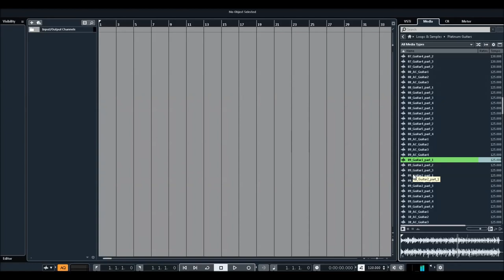Steinberg | VST Sounds & Loops | Platinun Guitars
It’s getting hot with the ultimate guitar loop set for your productions. With over 300 exclusively recorded loops, the Platinum Guitars comprises an excellent selection of rhythm phrases, leads and riffs for modern pop, electronic and house music.